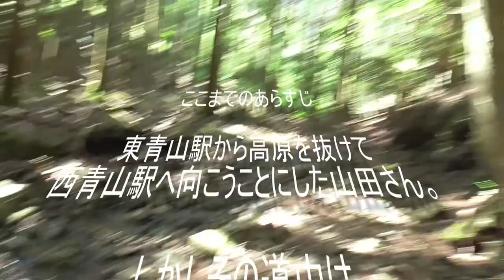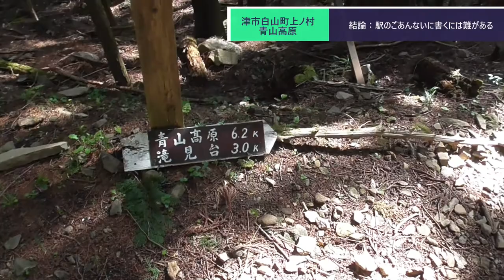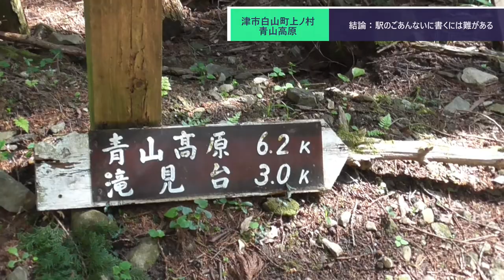ST074'5 東青山駅から西青山駅へ駅間散歩しようとするとこうなります②【東青山駅構内にある名所案内完全制覇の旅】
プレイリスト：ST074東青山駅構内にある名所案内完全制覇の旅

　今回は遂に、当チャンネル史上最も危険な散歩回でございます。
　道中は本当に危険なので、安易に立ち入らない事を推奨します。

　…それにしても、改めて画像を見てみると白蛇にみえなくもないですね…　これでチャンネルの運気も上がれば良いのですが…